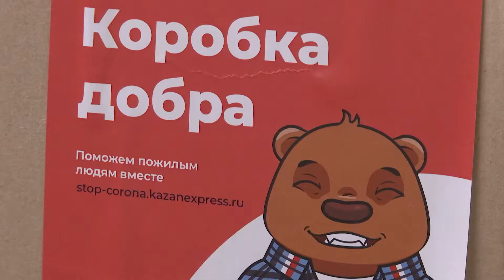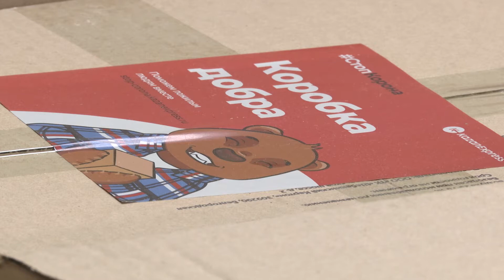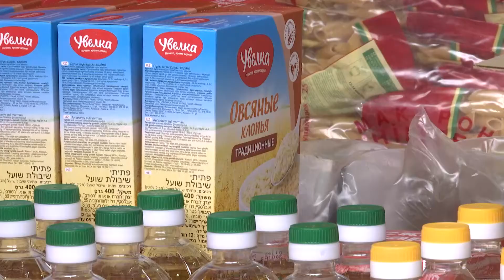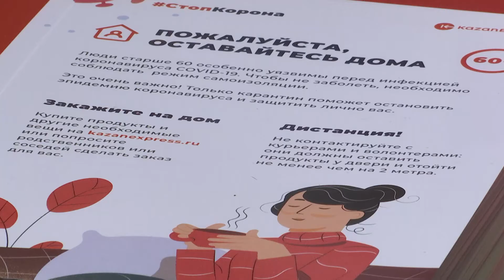Нуждающиеся пенсионеры Казани получат 10 тыс. продуктовых «Коробок добра»